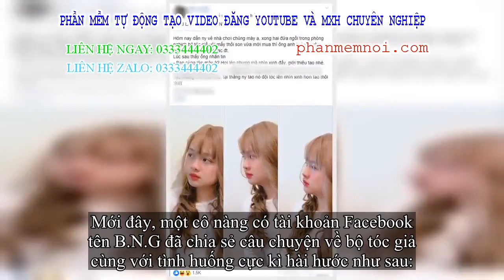✅ Đem bộ tóc giả của game thủ gái ra nghịch, chàng trai khiến dân tình dậy sóng vì nhan sắc 'ăn đứt'